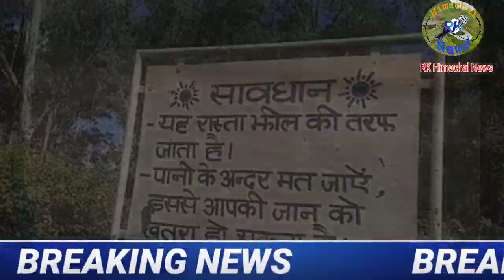पौंग बांध से 14 अगस्त को अलग अलग समय पर छोड़ा जाएगा 1 लाख 15 हजार कयूसिक पानी अलर्ट जारी ! पौंग बांध